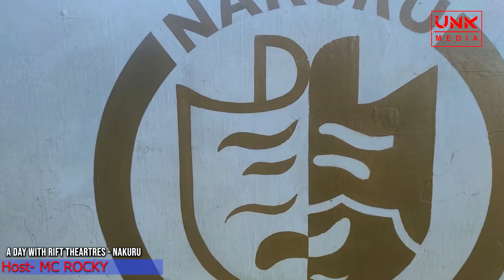A DAY WITH JONATHAN ABUTI THE FOUNDER AND DIRECTOR OF RIFT THEATRES, AT NAKURU PLAYERS' THEATRE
Hosted by Mc Rocky
Video by Moha Ismail